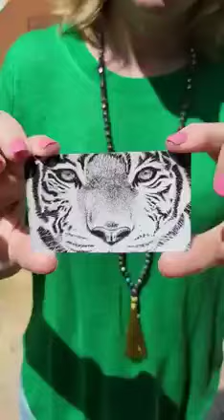Ivano D'Annibale - arte incisoria su specchio - Collezione Oriente per Bali England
La "Collezione Oriente" è composta da opere di incisione realizzate appositamente per Bali England.
Questi specchi incisi sono pensati e realizzati seguendo uno stimolante progetto artistico che si concentra sulla filosofia e la mistica dell'oriente indiano.
Le opere, infatti, hanno come soggetto principale l'iconografia indiana con escursioni negli affascinanti temi ornamentali, i decori e le misteriose simbologie tradizionali di quella parte di mondo.
Lo studio di questi temi e la loro espressione visiva per mezzo dell'incisione sullo specchio, sono per me un territorio stimolante da esplorare e, come sempre, opportunità di crescita personale e artistica.